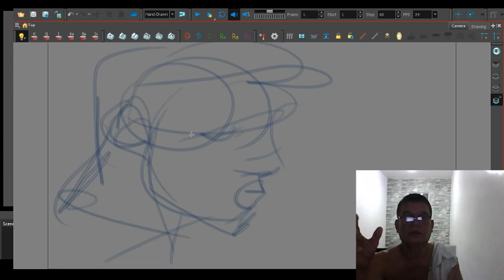TRADIGITAL PAPERLESS USING TOON BOOM HARMONY VERSION 17 ON WINDOWS 10 64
TRADIGITAL PAPERLESS USING TOON BOOM HARMONY VERSION 17 ON WINDOWS 10 64 USING OBS OPEN BROADCASTING SOFTWARE TO CAPTURE THE SCREEN ON MY ASUS LAPTOP